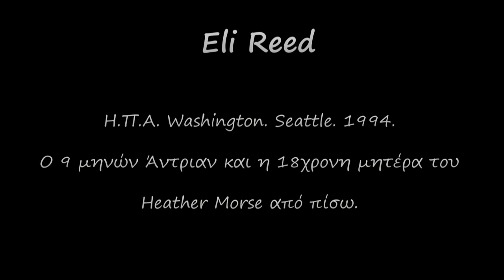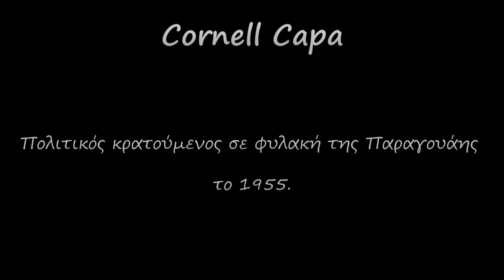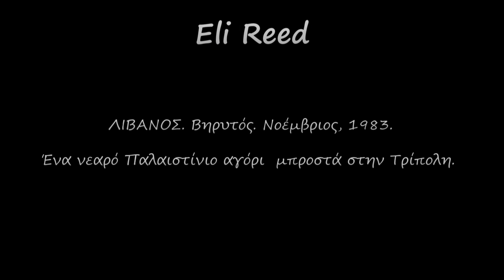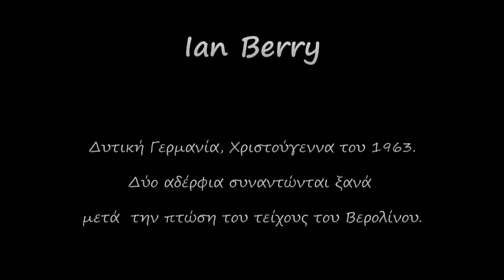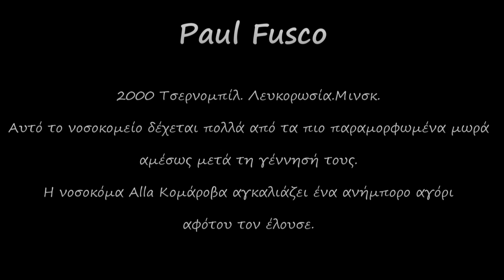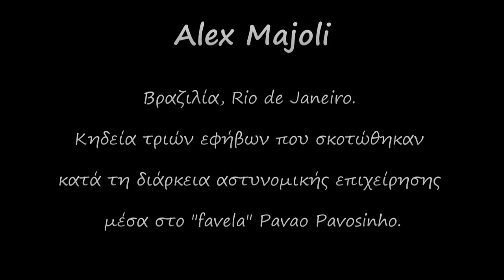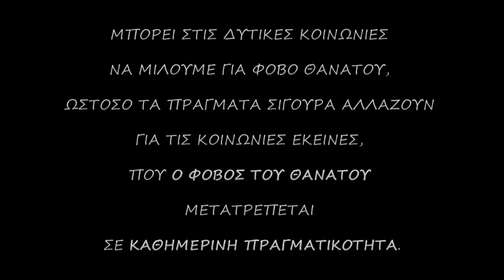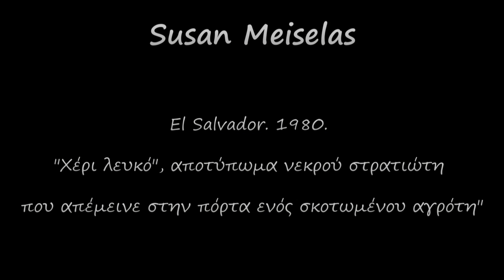Photography Project (Department of Psychology A.U.TH.)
Μοντάζ:
Ευγνωσία Αδαμίδου
Κωνσταντίνος Τζανέρης

Αφήγηση:
Κωνσταντίνος Τζανέρης

Μουσική επιμέλεια:
Ευγνωσία Αδαμίδου
Ιωάννα Μυλοπούλου
Κωνσταντίνος Τζανέρης

Κείμενα:
Ιωάννα Μυλοπούλου
Μαρία Παράσχου
Στυλιανή Λακκοβικιώτη
Κυριακή Κοτανίδου

Ανθρωπιστική Ψυχολογία ΙΙ (διδάσκων Ζαφειρίδης Φοίβος)
Ομάδα Φωτογραφίας Β´
Ακαδημαικό Έτος 2011